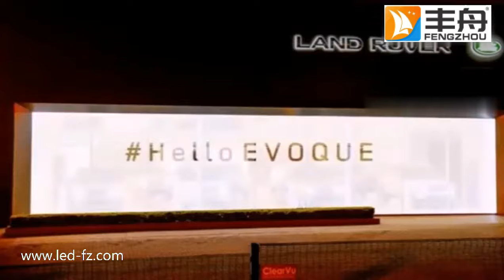P4 P5 P10 P12 P16 P20 Transparent Film LED Display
Fengzhou transparent film led screen, using special customized LED lamp beads, the components are fixed on the high transparent PCB board, and the display module is integrated into a high transparent optical lens substrate that can emit light through the cover glue process. The thickness of the transparent film led screen is between 1~3mm.

High-end commercials prefer to use transparent led screens to set off the style of brands and products. Compared with traditional transparent led screens, the transparent film led screens are more transparent when playing promotional content, and can highlight the products themselves, making high-end brands such as automobiles, fashion clothing, and jewelry more popular.